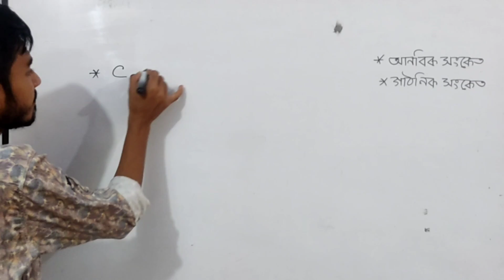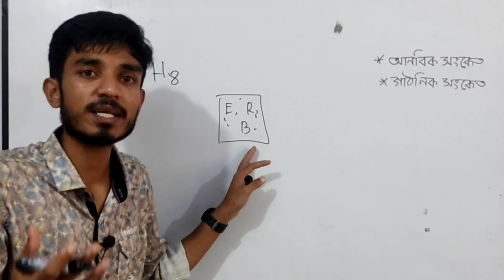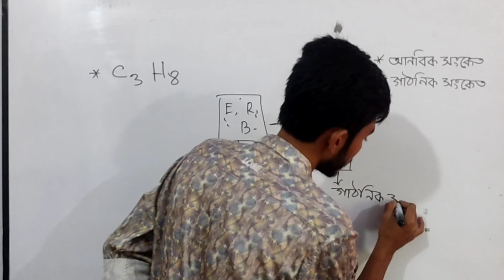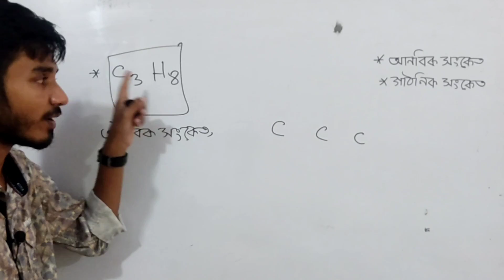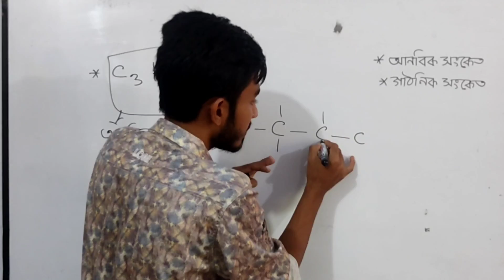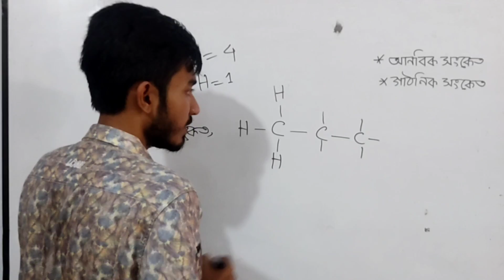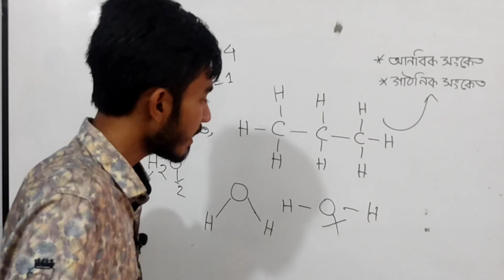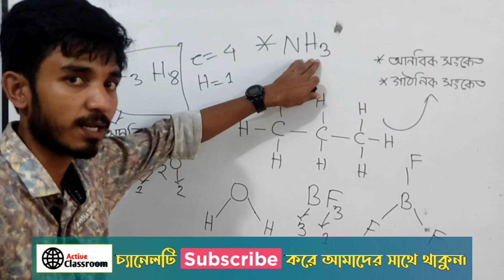Molecular and structural signals | আনবিক ও গাঠনিক সংকেত | SSC chemistry chapter 5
***আমাদের ইচ্ছা??